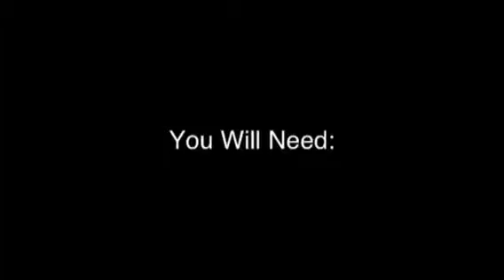Polymer Clay Lollipop Tutorial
Hi everyone! This is my first video, hope you enjoy!